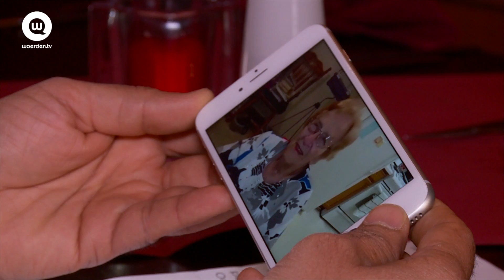Woerdens oorlogsverhaal: “We waren net buiten en toen bombardeerden ze de kerk” | Woerden.TV